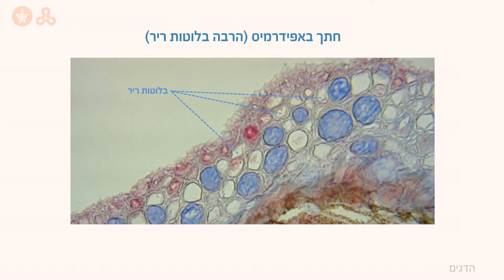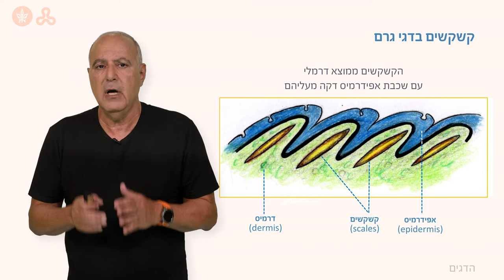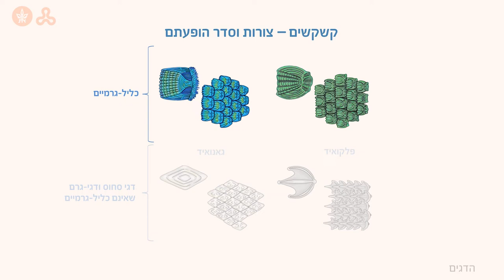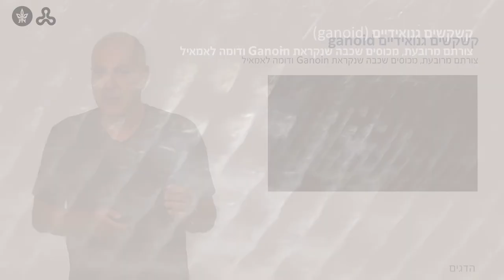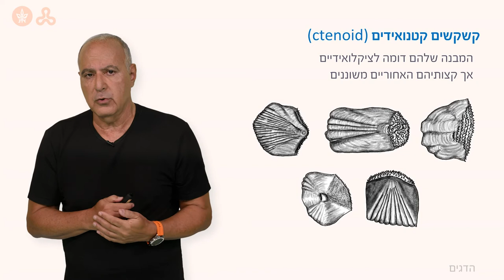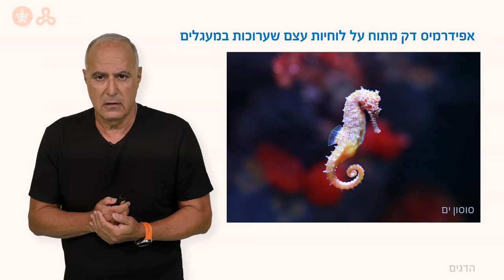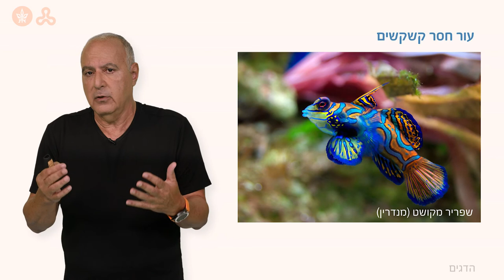דגים - העור בדגי גרם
רשימת בעלי זכויות היוצרים
Credit List
 אנו מודים לבעלי זכויות היוצרים על הרשות להשתמש בפריטים המופיעים בהרצאה זו.

Arowana fish on white background.
Songsak Pandet / Shutterstock
Courtesy of Dr. Dylan Wainwright.
בלוטות ריר בעור של דג
באדיבות פרופ' עילם, אוניברסיטת תל אביב
צילום פרפארט - המוצג שייך לבית הספר לזואולוגיה באוניברסיטת תל אביב ולמוזיאון הטבע ע"ש שטיינהרדט
קשקשים אנדודרמליים
באדיבות אלכס דורפמן
סוגי קשקשים בדגים
באדיבות אלכס דורפמן

A longnose gar (Lepisosteus osseus) swims under a spotlight
Photo by GraceHues Photography on Unsplash
An platinum Alligator gar (Atractosteus spatula) in water. It is not albino because the eyes are black instead of red
Danny Ye / Shutterstock
קשקשים ציקלואידיים
באדיבות אלכס דורפמן
Cycloid scales of a common roach. Modified scales along the lateral line are visible in the lower half.
Cycloid scales cover these teleost fish (rohu).
קשקשים צטנואידיים
באדיבות אלכס דורפמן
This dottyback is a perch-like fish with toothed ctenoid scales that are rough to the touch.
Powderblue surgeonfish, Acanthurus leucosternon.
longhorn cowfish
Image by Osric de Guzman from Pixabay
Seahorse (Hippocampus) swimming.
GOLFX/ Shutterstock
Blowfish or diodon holocanthus underwater in ocean in tropical destination.
FtLaud/ Shutterstock
Mooray Eel
Image by Jeremy Wilder from Pixabay
Mandarinfish in aquarium-Muséum Liège (Belgium).

השימוש בהרצאה זה ביצירות שבעלי הזכויות בהן אינם ידועים או לא אותרו נעשה מכוח סעיף 27א לחוק זכות יוצרים, 2007. עשינו ככל יכולתנו כדי לאתר את בעלי זכויות היוצרים של כל הפריטים שנלקחו ממקורות חיצוניים. אנו מתנצלים על כל השמטה או טעות ואם יובאו לידיעתנו, נפעל לתקנן בגירסאות הבאות. בעלי זכויות יוצרים המבקשים כי נחדל מהשימוש ביצירה או מעוניינים לעדכן פרטים חסרים או שגויים מתבקשים לפנות למדור זכויות יוצרים באוניברסיטה הפתוחה.

The use in this lecture of works in which copyright holders are unknown or have not been located is in accordance with section 27A of the Copyright Law, 2007.We have endeavored to trace the copyright holders of all external material. We apologize for any omission or error, and upon notification, will rectify it in future versions.